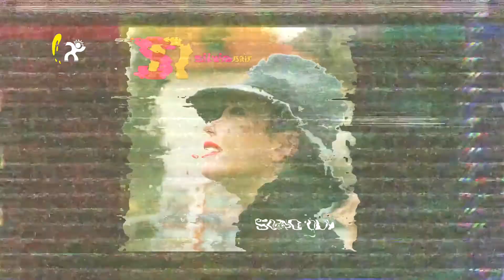Musica: Silvia Nair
La potente voce della cantante e compositrice SILVIA NAIR torna con “Sono qui”! Il nuovo singolo è contenuto nel suo ultimo album di inediti “Luci e ombre”
“Sono qui”, scritto e composto dalla stessa Silvia Nair, è un inno alla libertà, dal sound esplosivo e coinvolgente.
Un brano attraverso cui l’artista afferma con forza la sua esistenza ed essenza, la sua voglia di ripartire e affrontare con consapevolezza le difficoltà quotidiane della vita.
«Ognuno di noi deve lottare per affermare se stesso e la propria libertà, soprattutto dopo aver affrontato momenti difficili che non ci hanno permesso di vivere la nostra vita come avremmo voluto – racconta Silvia Nair – “Sono qui” è un canto di liberazione, per ricordare a noi stessi quanto è importante affermare la nostra esistenza e la nostra forza. Un canto che lancia una sfida: “Ti afferro, Vita! Ti avvinghio con tutte le forze che ho, con le unghie e con i denti, con entusiasmo e disperazione, con energia e stanchezza, con fiducia e delusione. Sono pronta ad affrontare tutte le sfide che mi presenterai con l’aiuto della Passione, del Sogno e dell’Amore che porto dentro me. Guardami, Vita, io sono qui!»

 “Luci e ombre” è un disco pop e rock sinfonico registrato negli storici Wisseloord Studios di Hilversum e ad Amsterdam, in cui l’artista racconta in musica e parole le luci e ombre insite nella natura umana e nel quotidiano. Un intenso viaggio ricco di emozioni nel quale mente e cuore si incontrano e si scontrano sprigionando la loro forza attraverso l’intensa voce di Silvia Nair.

Un album che vede la partecipazione del tenore Vittorio Grigolo e del violinista David Garrett e che vanta la prestigiosa produzione olandese di Franck Van Der Heijden (arrangiatore tra gli altri di Michael Jackson, John Legend, David Guetta, David Garrett, Celine Dion, ecc.) e Michael La Grouw. Hanno collaborato alla sua realizzazione musicisti, orchestre d’archi e sound engineers altamente qualificati. “Luci e ombre” è stato anticipato in radio dall’uscita dei singoli “L’ombra Sul Cammino” e “Ho visto un sogno”.

Questa la tracklist dell’album: “Tra follia e lucidità”, “Sono Qui”, “L’ombra sul cammino” “Ti rivedrò”, “Mi troverai sempre qui” feat. Vittorio Grigolo e David Garrett “L’Isola che vorrei”, “Ho visto un sogno” “Il respiro del mondo”.

Silvia Nair è una cantante (quattro ottave di estensione), performer, musicista (pianoforte), autrice e compositrice di canzoni e di colonne sonore per cinema e documentari, molto apprezzata anche all’estero. Oltre a “Luci e ombre”, ha pubblicato altri due l’album.  Il primo “Sunrise” uscito prima in Giappone e successivamente in Italia, GAS, Benelux e altri paesi asiatici (Korea, Taiwan, Hong Kong) dove ha scalato le classifiche di vendita. In Italia ad essere apprezzato è stato in particolar modo il singolo “Shine on now” che è diventato in poco tempo una hit e per tre anni ha accompagnato le immagini di un noto spot televisivo. Il secondo album “Ithaca” è uscito nel 2011 in Italia e Benelux, seguito da un suggestivo tour voce-piano.  Nello stesso anno si aggiudica il Premio Lunezia e il Premio Montecarlo come “Rivelazione Artistica Internazionale”. Silvia Nair è conosciuta anche per le numerose performance artistiche in Italia ed Europa con le maggiori orchestre sinfoniche dirette da maestri quali Salvatore Accardo, Karl Martin, Hubert Stuppner, Marco Boni, Rui Massena ed altri. Varie anche le apparizioni tv in programmi Rai e Mediaset. Vanta prestigiose collaborazioni con artisti quali Franco Battiato (opening act tour 2004), Lucio Dalla (duetto Valle dei Templi di Agrigento), Ron (Musicultura Festival Macerata), Claudio Baglioni (O’Scià Lampedusa), Andrea Bocelli (Montecitorio, evento benefico). Si è esibita in Brasile per il popolo e l’ex Presidente Lula, in Giordania per istituzioni benefiche e la famiglia reale, più volte in Vaticano per Papa Giovanni Paolo II e Papa Benedetto XVI. Per il cinema ha composto e interpretato numerose colonne sonore, tra le quali il brano “Freedom”, title track della colonna sonora de “El numero Nueve – Gabriel Batistuta”, docufilm di Pablo  Benedetti che celebra la vita e la carriera del campione argentino (anteprima alla Festa del Cinema di Roma 2019, attualmente disponibile su Amazon Prime Video e su Sky), le musiche del docufilm “Il Triangolo delle morte – I mostri di Firenze” (regia di Andrea Vogt) andato in onda su Sky e su La7 “Atlantide”, e la colonna sonora del film “Anja - Real Love Girl” thriller psicologico (regia di P. Martini e P. Benedetti) presentato in anteprima fuori concorso al Lucca Film Festival ed Europa Cinema.